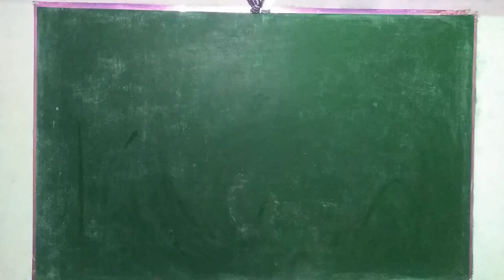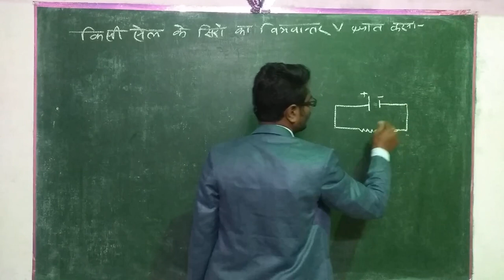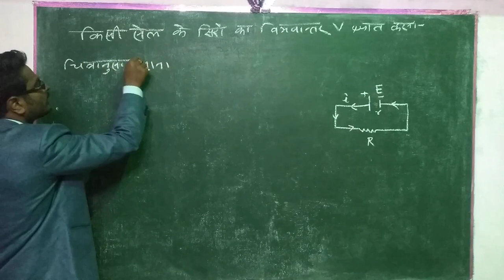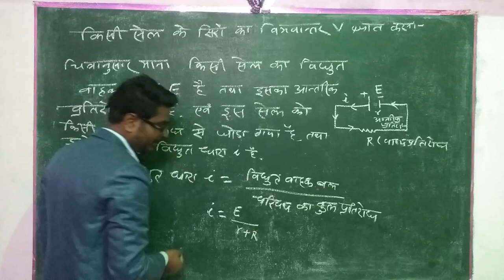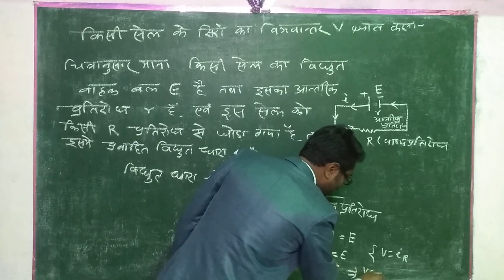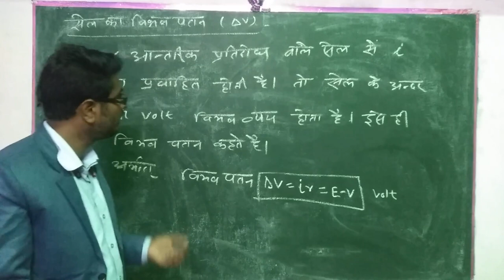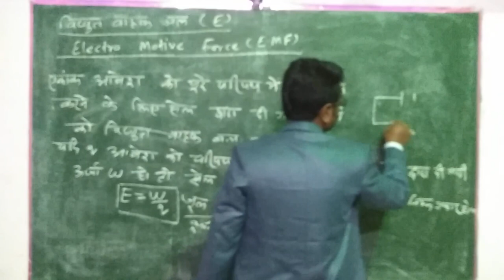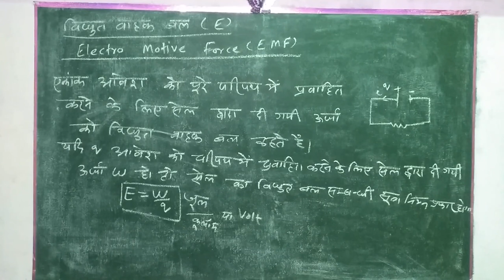physics class 12।।chapter 6 सरल परिपथ ।।सेल के सिरों का विभवान्तर के लिए सूत्र/ विभव पतन।। by S N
सेल के सिरों का विभवान्तर के लिए सूत्र/ विभव पतन।। विद्युत वाहक बल। physics Class 12 up board by S N